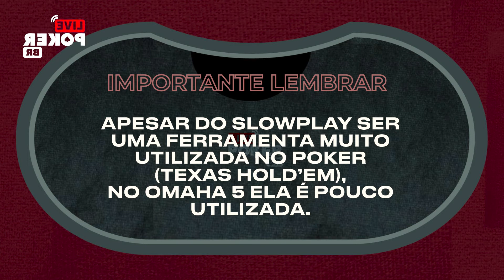Slowplay - Como Jogar Five Cards - Ep 17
Venha jogar com a gente na nossa sala do PPPoker!